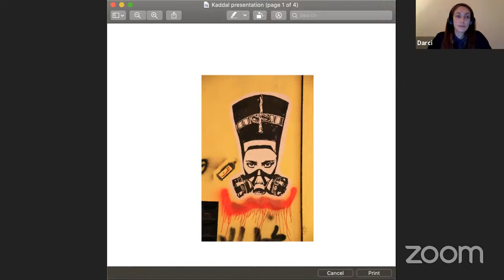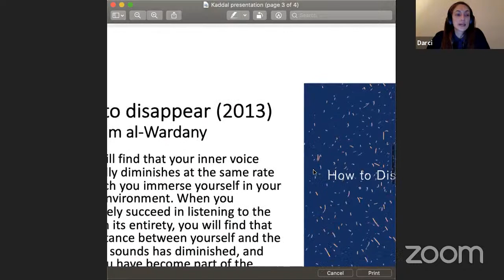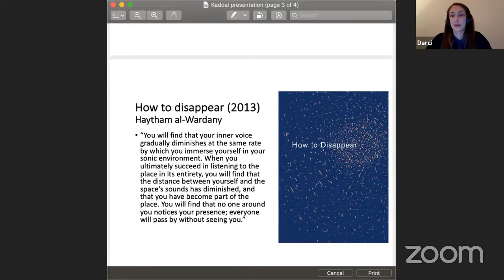The Formula of Giving Heart | Panel Discussion and Conversation with the Artist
This panel discussion and conversation with artist Khaled Kaddal examines The Formula of Giving Heart as a piercing study of our contemporary socio-political environment. Drawing from a variety of theoretical and creative perspectives, the panellists variously explore such themes as the global increase in physical confinement(s), the rise of cybernetics and biodata, and the continued privileging of contemporary science/medicine as distinct from other historical practices of healing. Exploring these phenomena amid a backdrop of global precarity, The Formula for Giving Heart forges fascinating linkages between seemingly disparate phenomena.